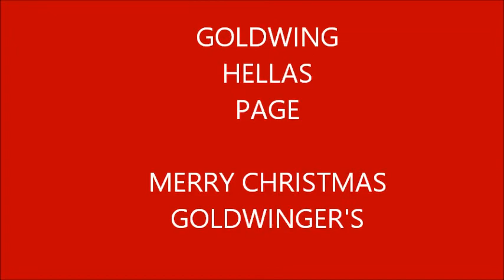Goldwing Hellas Page Wishes Christmas 2016 - 2017 !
Goldwing Hellas Page Wishes, Merry Christmas & Happy New Year to all Goldwingers and Motocyclist !